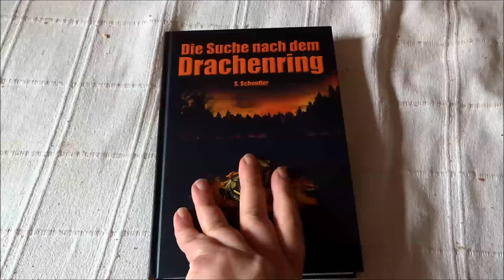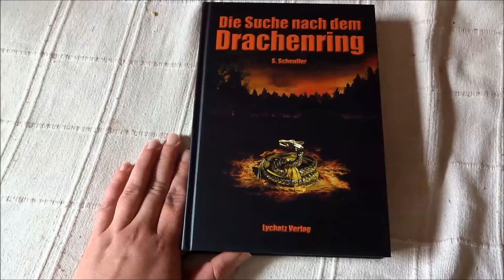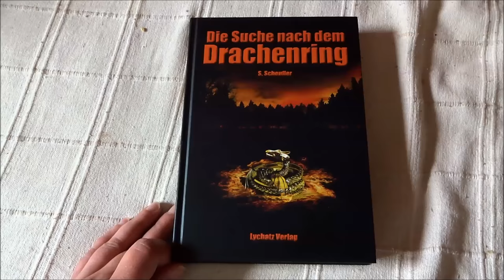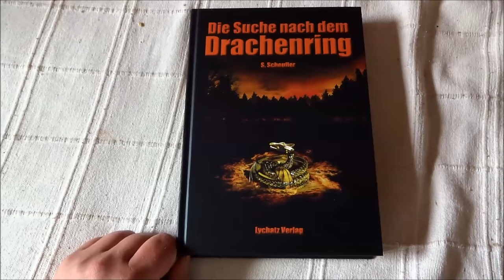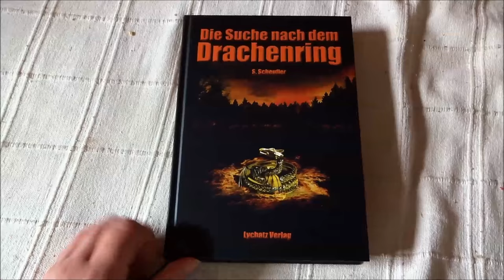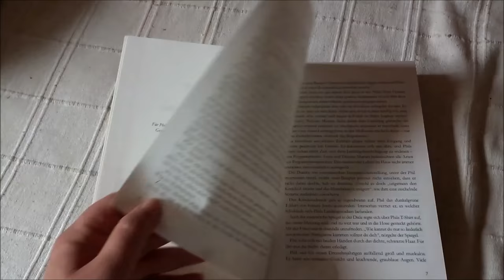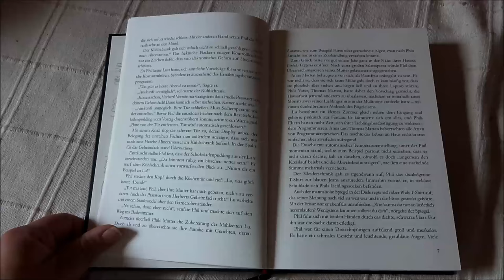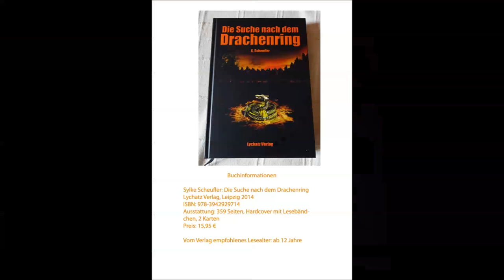Blick ins Jugendbuch: "Die Suche nach dem Drachenring" von Sylke Scheufler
Für mein Kinderbuchblog Kinderbibliothek gebe ich einen kleinen Einblick ins Jugendbuch "Die Suche nach dem Drachenring" von Sylke Scheufler.

Kurzbeschreibung:
Phils Eltern, Anna und Thomas Marten, sind urplötzlich verschwunden. Brisant und aufregend ist dieser Kriminalfall. Denn der fast 14jährige Phil ist jetzt nicht nur ganz allein auf der Welt, sondern seine Eltern waren erfolgreiche Entwickler für Computerspiele. Und die Spur führt zu ihrem letzten noch unveröffentlichten Spiel "Die Suche nach dem Drachenring". Sind die Eltern gar im Computerspiel gefangen? Wer steckt hinter dem Verbrechen? Und kann Phil seine Eltern mithilfe seines Mitschülers Leo befreien?

Buchinfo:
Sylke Scheufler: Die Suche nach dem Drachenring
Lychatz Verlag, Leipzig 2014
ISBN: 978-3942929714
Ausstattung: 359 Seiten, Hardcover mit Lesebändchen, 2 Karten
Preis: 15,95 €